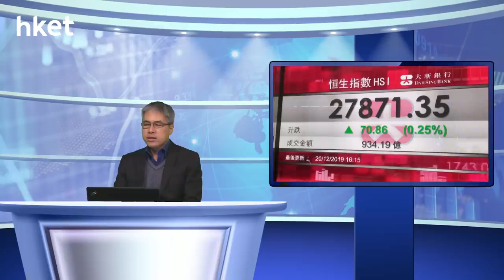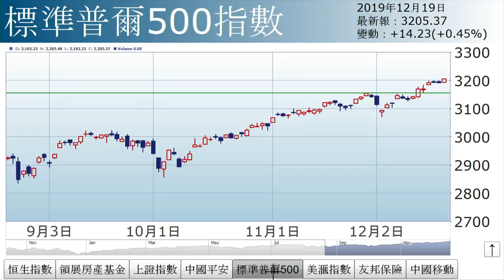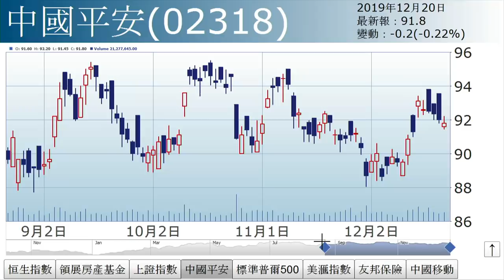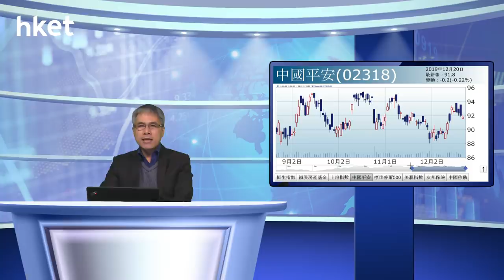孫運喜︰反轉炒（2019年12月20日）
【香港經濟日報】《iMoney》主編孫運喜表示，大市形勢與昨日相若，在28000點與250天綫之間上落，未見明顯方向，主因消息面好淡紛陳，加上聖誕假期將至，投資者一動不如一靜。……（更多內容：